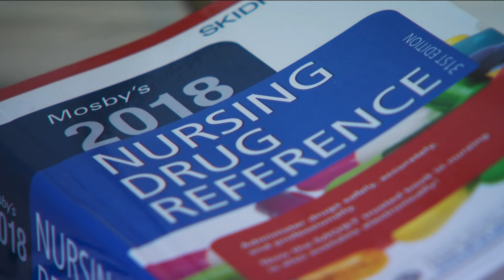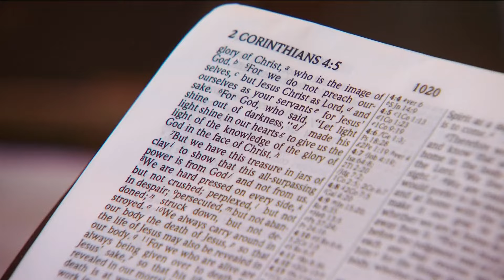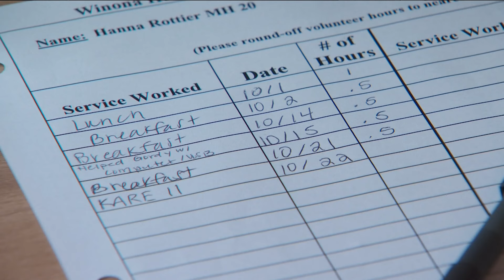After COVID, college students again share quarters at Winona senior home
This fall, eight Winona State University students moved into the Watkins Manor senior living community.